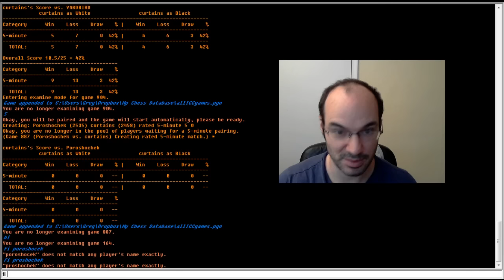5 minute chess #530: IM Poroshochek vs IM Greg Shahade